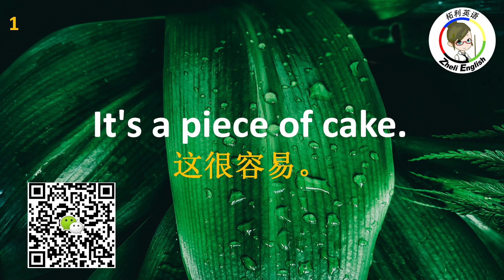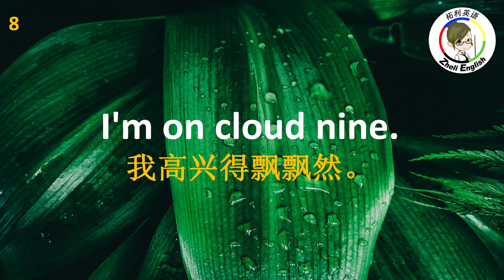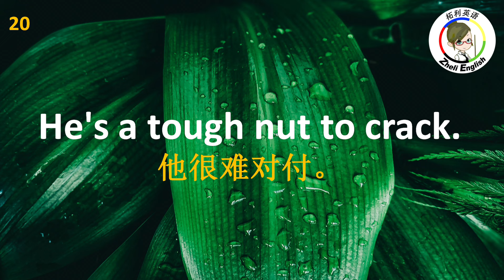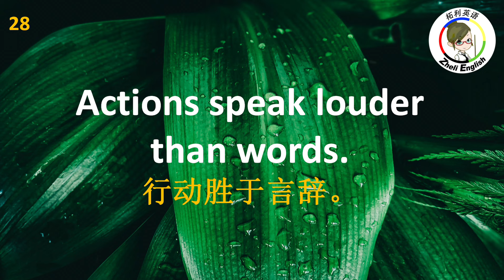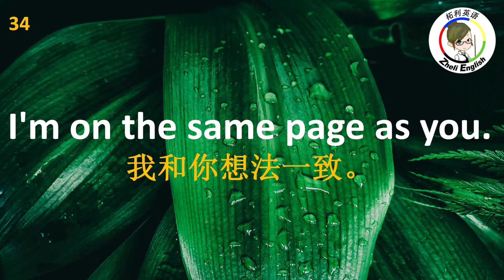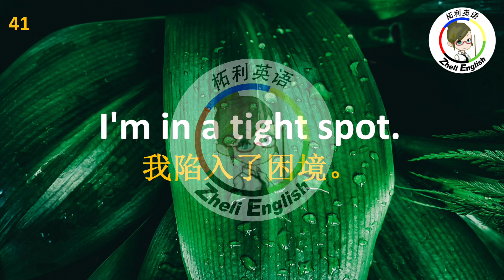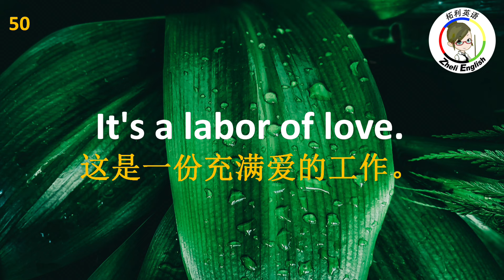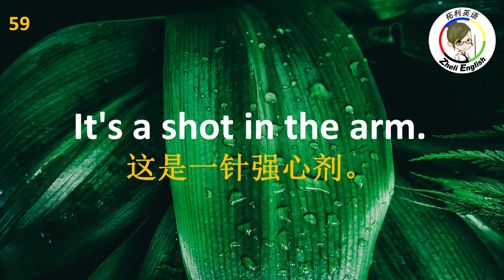什麼？这些单词你会了却不知道？它们是...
在美國，所有人都有使用俚語的情況。老壹輩的人會用俚語和孫子輩的人更好地溝通，不同圈子的人則認為在自己的社交圈用俚語如魚得水，甚至會通過它來故意取樂不知所以然的外來者。網紅和意見領袖們可能試圖用俚語在線上與受眾建立聯系。

其實，伴隨著美國史上的重大事件以及人口結構的演化趨勢，新的短語和詞匯正在不斷被添加到美國的詞典中。即使是本地人也很難掌握所有新興用語，尤其是那些不太使用社交媒體的人。

不過，了解壹些美式俗語會對妳有所助益：

更好地了解美式文化
更自由、更有表現力、更公開地與人交流——特別是在美國
避免語言上的誤解
提高妳的語言理解力和流利度，具備美式英語的會話能力

在這個視頻中，柘利老師教妳學習60個高頻美式俚語，學完後妳也能說更地道的美式英語啦

【影片目录】
0:00 介绍
0:42 1-10
3:19 11-20
5:45 21-30
8:37 31-40
11:23 41-50
13:53 51-60

英語聽力初級 英语听力 學英語 睡覺學英語｜睡觉学英语｜邊睡邊記 英文｜沉浸式英语听力练习｜刻意练习英语听力｜睡眠學英文｜边睡边记｜英语口语｜生活口語｜基礎英語會話｜英語初學者｜英語學習｜零基礎學英文｜英語發音練習｜英文發音｜學習英語發音｜英文短句｜英語聽力｜美式口音｜英語詞彙｜美式英語｜美式口音｜英語初級聽力｜高效學英文｜英文｜Useful English phrases｜Everyday use｜Learn English｜Daily conversations｜英语听力｜英文短句练习｜English listening｜English Listening Practice｜聽懂每一句｜听懂每一句